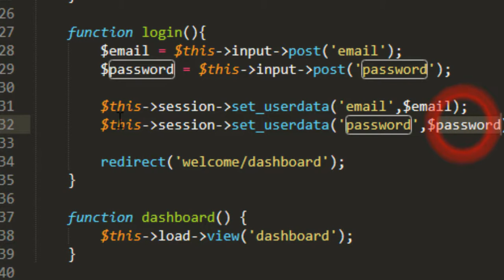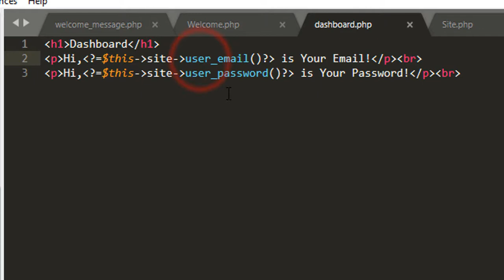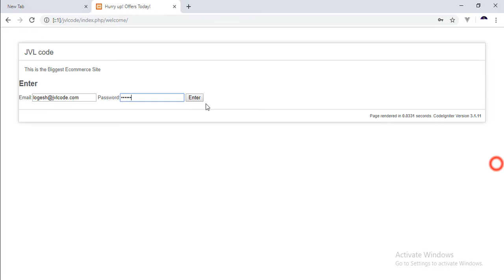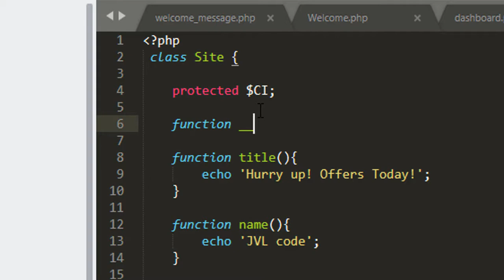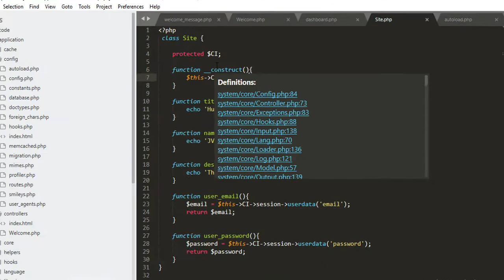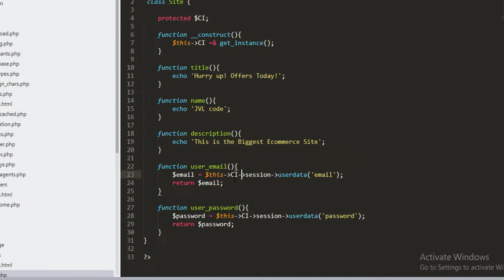Codeigniter 3 - Custom Library (Part 2) in Tamil - JVL code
👋 வணக்கம் டெவெலபர்ஸ்! Welcome to Part 2 of our Tamil tutorial series on creating Custom Libraries in CodeIgniter 3, featuring practical examples with JVL code!

📌 Key Highlights:
- 🎯 Advanced concepts and functionalities in creating Custom Libraries.
- 🌐 In-depth understanding of integrating custom libraries into your CodeIgniter 3 projects.
- 💻 Real-world application with JVL code for practical insights.

- Developers looking to enhance their skills in building and using custom libraries in CodeIgniter 3.
- Those interested in practical demonstrations with JVL code.

🔧 Prerequisites:
- Basic understanding of PHP and CodeIgniter 3.
- Completion of Part 1 (link to Part 1 video).

🚀 Ready to elevate your CodeIgniter 3 projects with custom libraries? Watch now and follow along in Tamil with JVL code! 🌐🖥️